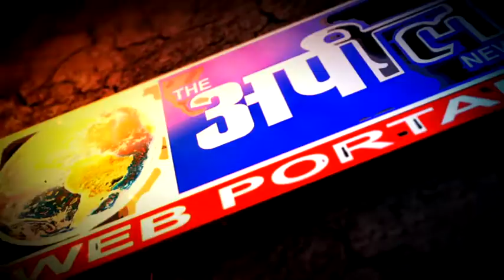पोस्ट मैट्रिक स्कालरशिप घोटाले में धर्मसोत को बर्खास्त किया जाए ABVP | The Appeal News Paper